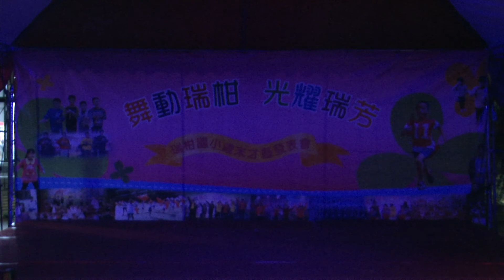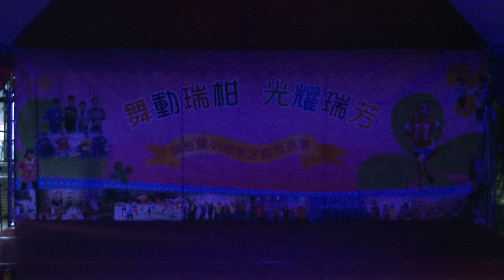1071214歲末嘉年華 六年忠班表演